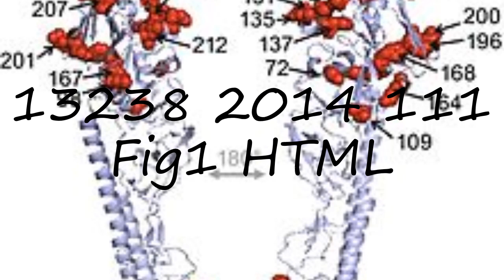How to pronounce 13238 2014 111 Fig1 HTML in English?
to speak in yourself 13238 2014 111 Fig1 HTML and let us know how it done according you! :) Want to teach us how you name is pronounced? and let us know! Do you have a pet or a favorite animal? Searching for a nice baby name with meaning? How to pronounce 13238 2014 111 Fig1 HTML in English? say 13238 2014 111 Fig1 HTML! How to say 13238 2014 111 Fig1 HTML. How to pronounce 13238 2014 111 Fig1 HTML correctly.  Learn the pronounciation 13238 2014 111 Fig1 HTML! Expand your vocabulary, learn 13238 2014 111 Fig1 HTML word. Use this free pronunciation guide to practice words at a time. Learn for free. Thank you for viewing, please like or subscribe! hoe om te sê, si të thuash, እንዴት እንደሚናገር, wie sagt man, comment dire, come dire, como dizer, как сказать, nasıl denir, cómo decir, 怎么说,